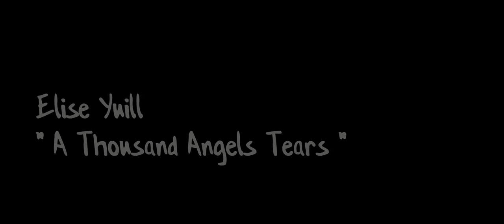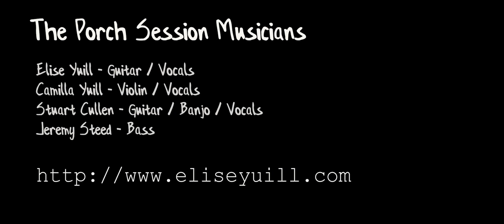A Thousand Angels Tears - Elise Yuill Cohen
Written & performed by Elise Yuill, at The Porch Sessions May 2014.

Accompanied by Camilla Yuill (fiddle), Stuart Cullen (banjo) & Jeremy Steed (bass).